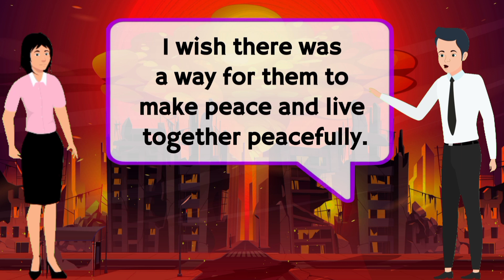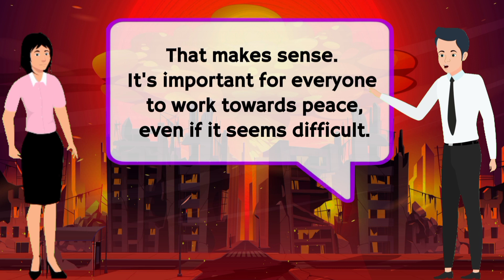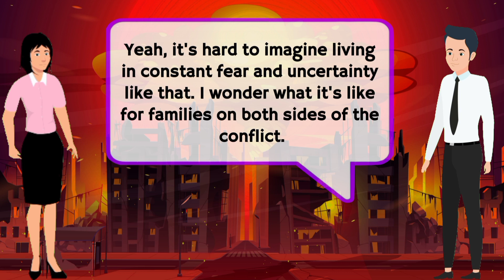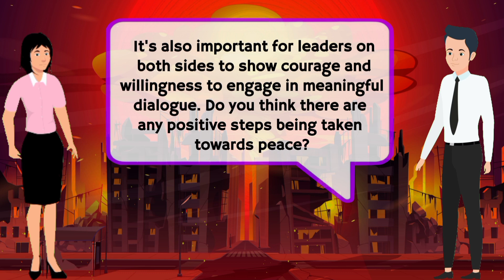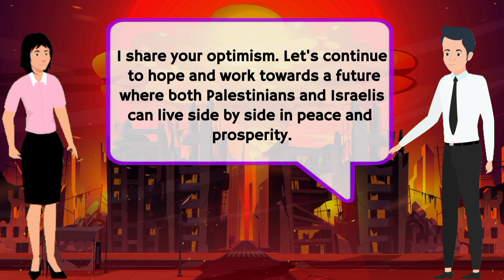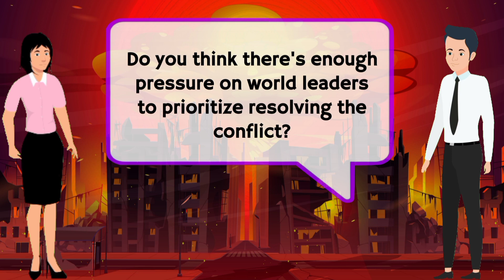Daily Life English Conversation Practice For BEGINNERS | Improve Your ENGLISH SPEAKING SKILLS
In this English conversation video, we delve into common phrases and expressions to help improve your language skills. Whether you're a beginner or looking to refine your fluency, this video offers practical insights and examples for everyday conversations. Join us as we explore various topics and scenarios, providing valuable tips along the way.